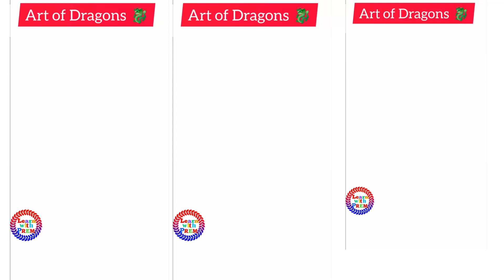Dragon 🐉 drawing 🥰🥰 with python turtle python coding ©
Recommended HashTags